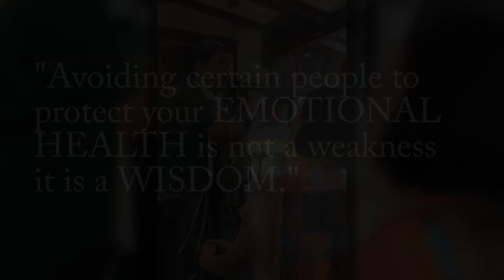Nagdaos ng HEALING MASS si Gretchen kasama ang long-time partner na si TONY BOY COJUANCO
Hi mga ka-Showbiz! Umattend ng Healing Mass si Gretchen kasama si Tony boy Cojuanco at iba pang ka-anak. panuorin ang buong detalye.